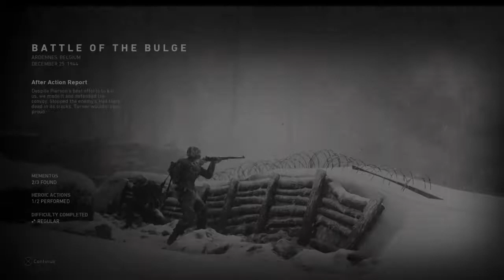Call of Duty WWII Campaign (Mission 9)